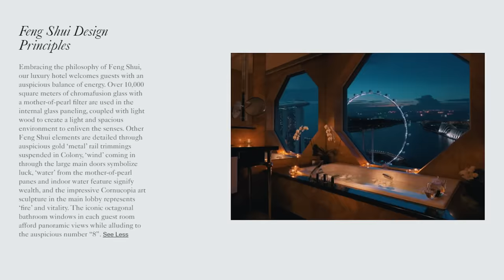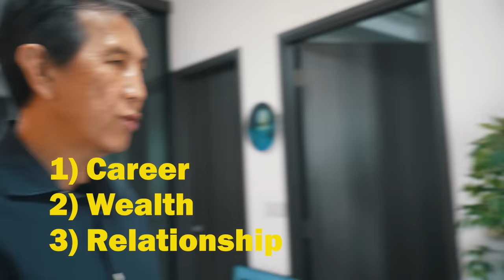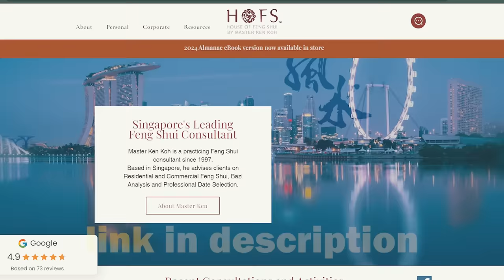What actually happens in a Feng Shui house reading?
This was filmed in October. I decided to find out more about Feng Shui so I got in contact with Master Ken Koh to do a house reading for me. Shoutout to this legend. You can find him here!